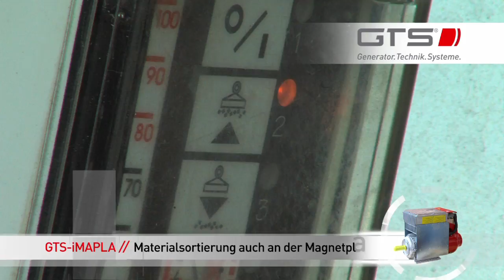GTS_iMAPLA_39sek_v4.mov